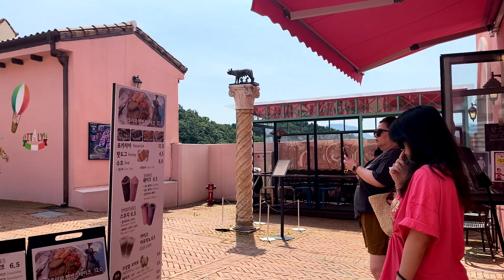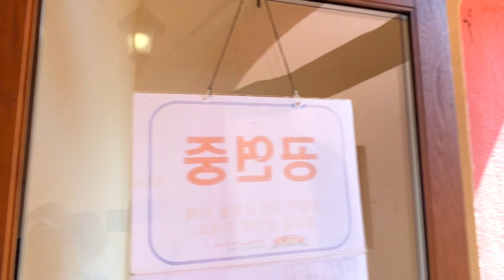Pinocchio & Italian Village, Gapyeong, South Korea July 2023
Exploring the grounds & rooms of the Italian village